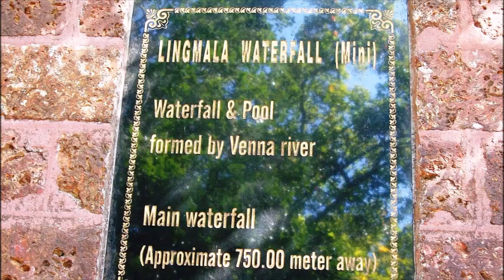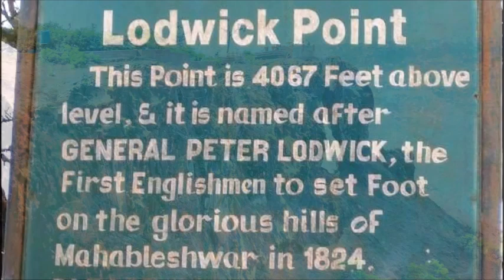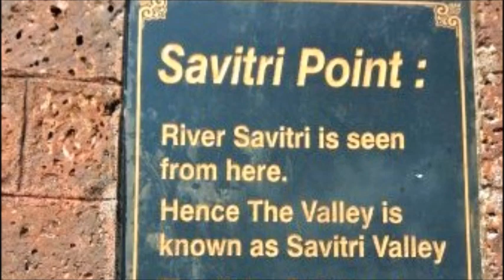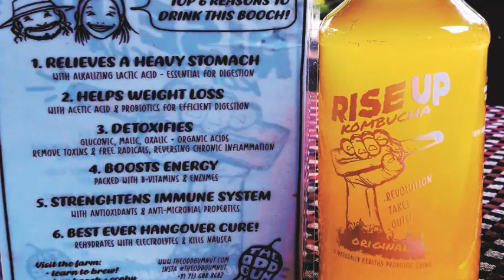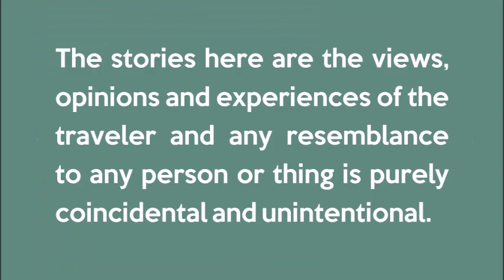Picturesque PANCHGANI ..the hills are alive!!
Panchgani - by The Travel Easel. Travel stories expressively told .Strawberries with cream, vintage views, supreme solace ,peaceful getaway.